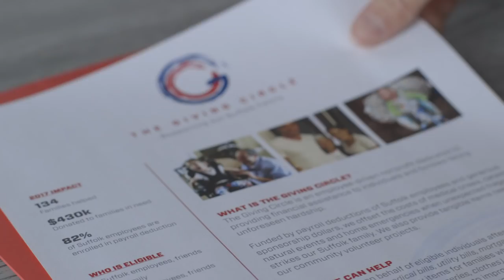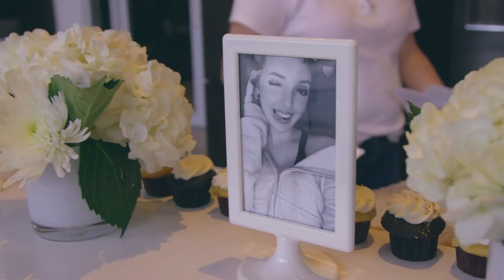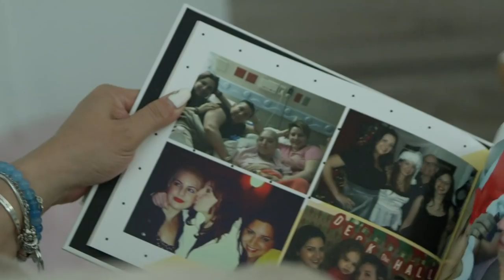Meet Grisell Vazquez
Eighty-six percent of employees automatically donate to The Giving Circle via
payroll deduction, and probably forget about it immediately upon enrolling. The sum of our contributions has made life-changing impacts on hundreds of Suffolk families,
including Florida APM Grisell Vazquez’s.